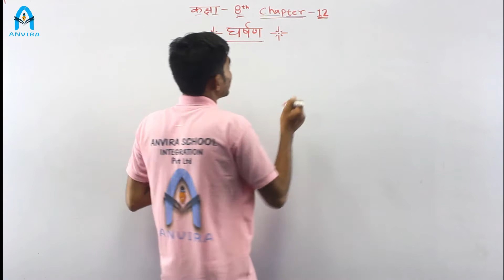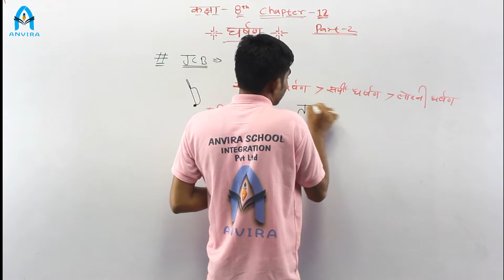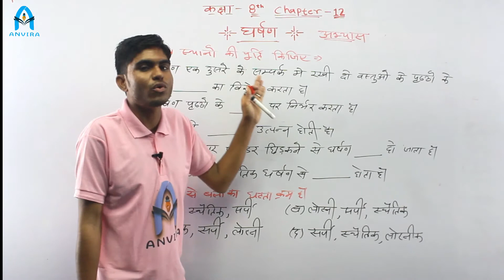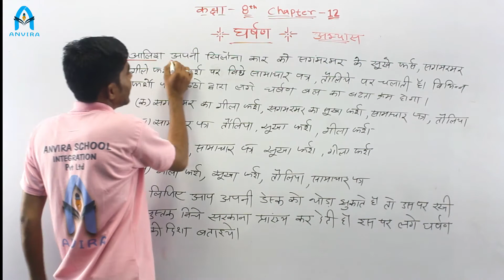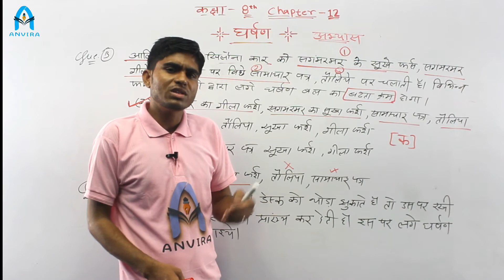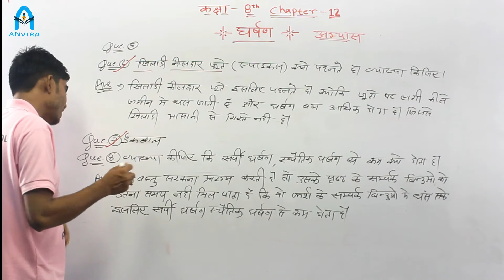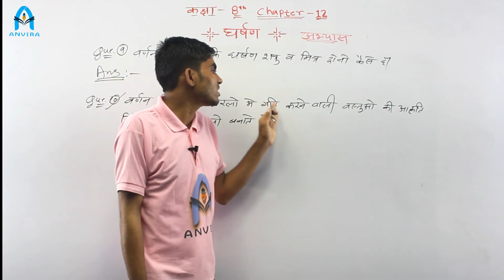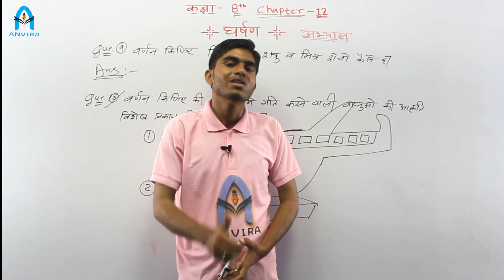Class 8th | Physics | Chapter 12 घर्षण | Part 2 | HM | By Prem Neniwal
Channel : Anvira Online School
Class by : Prem Neniwal
Subject : Physics

Class 8 | NCERT Physics | Chapter 12 घर्षण Part 2 |
NCERT Physics Class 8 Chapter 12 Part 2